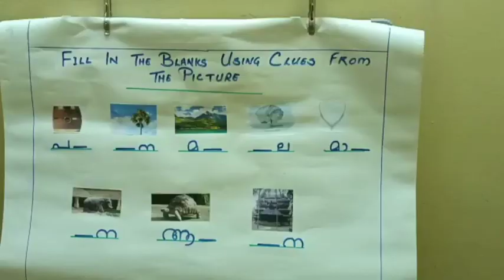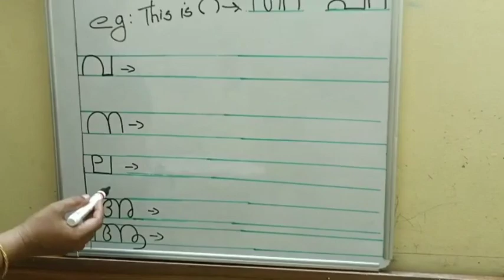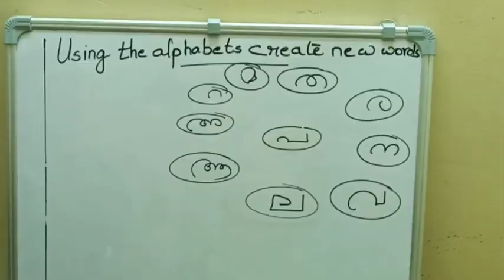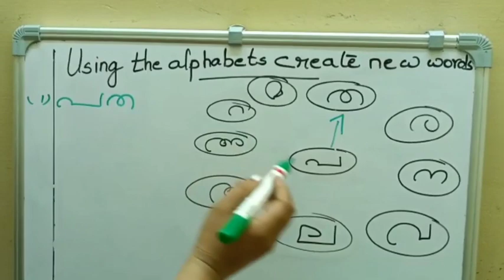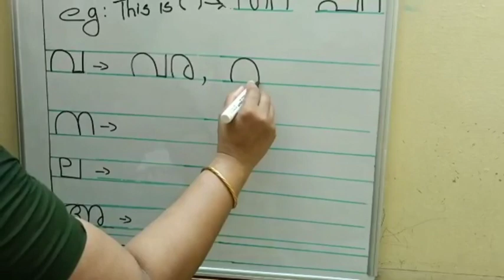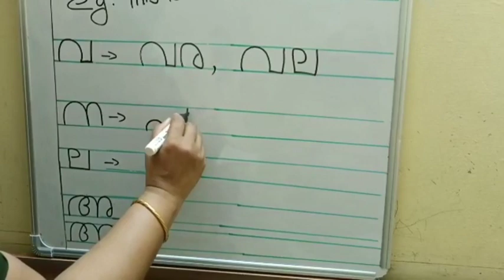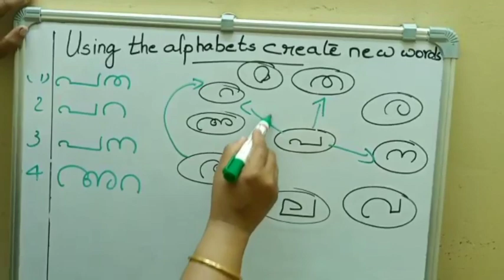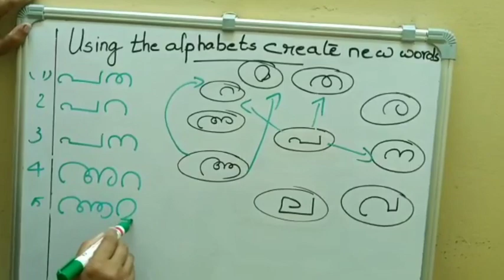Learn Malayalam Revision worksheet